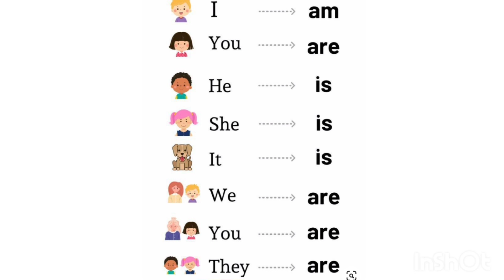تعليم اللغة الإنجليزية